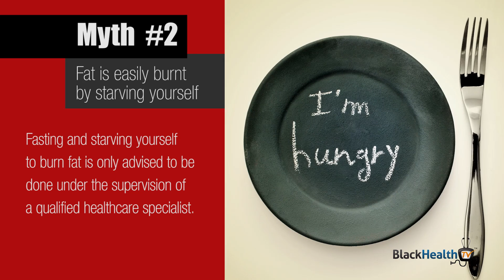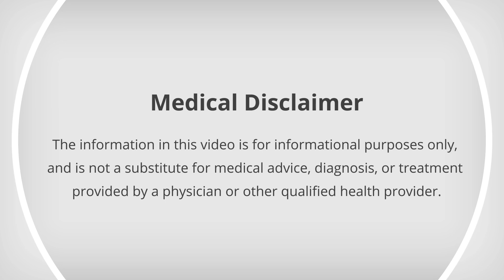Is Fat Really Bad For You?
Fat is a substance that everyone is trying to lose, but is it really bad for you? We separate fat myths from the truth.